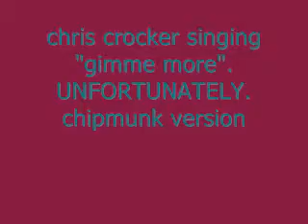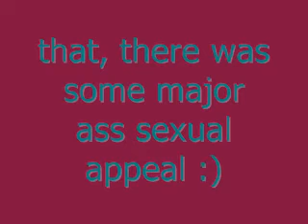chris crocker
this is an edited version i made of "gimme more" with chris crocker singing.
unfortunately.
anyways it isn't the greatest editing, but hey i tried :)